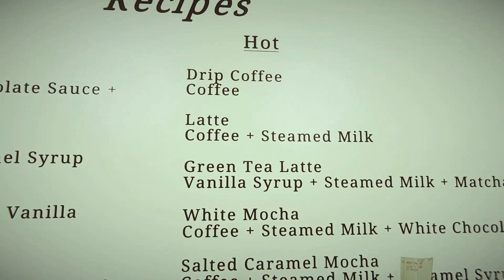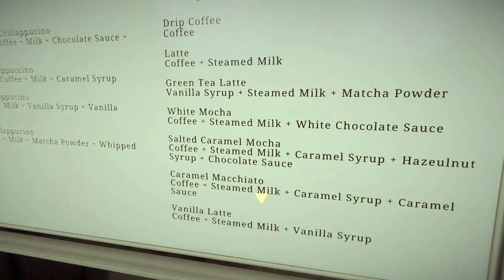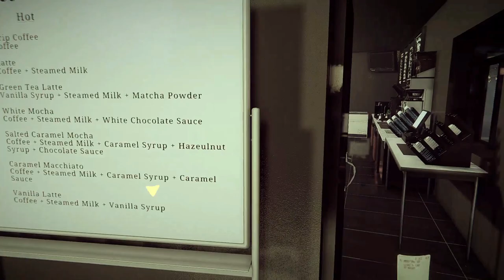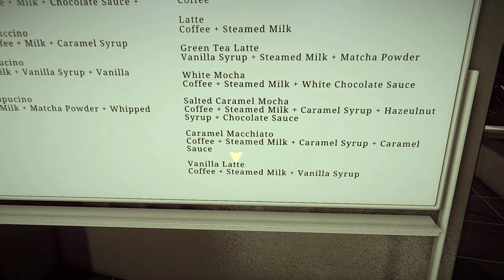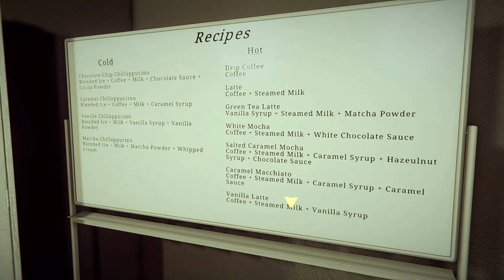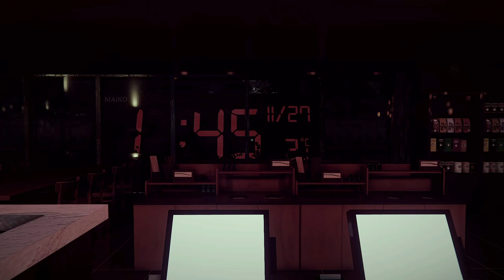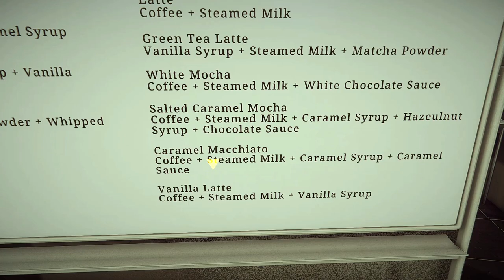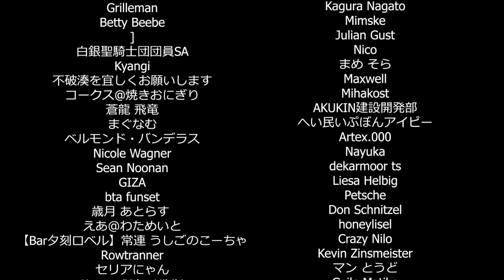[Chilla's Art] The Closing Shift | 閉店事件 - Full Game (Max Settings, No Commentary)